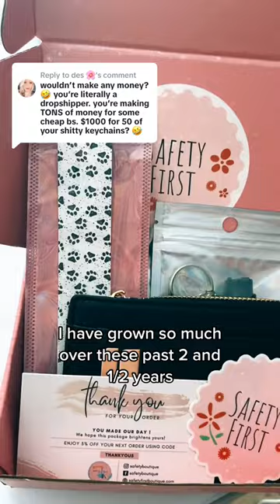A customer said this about my business?!